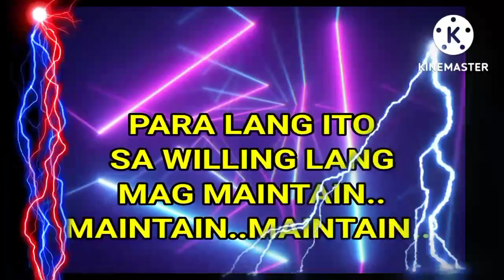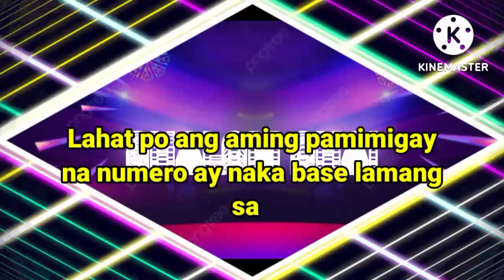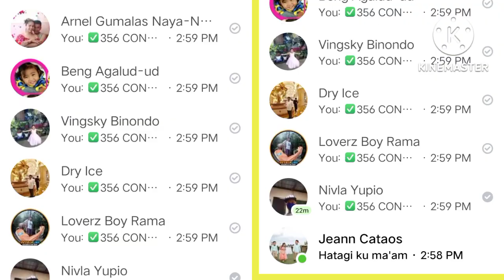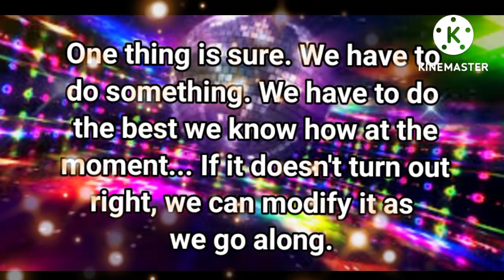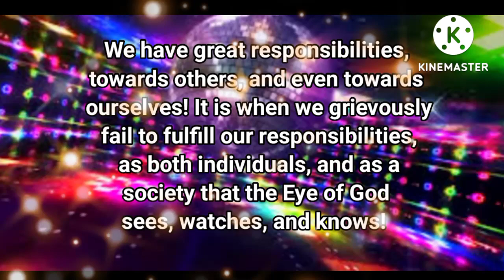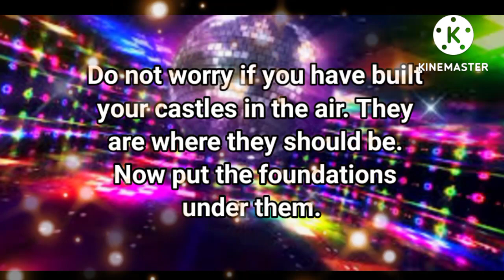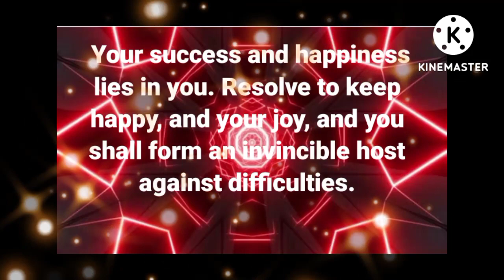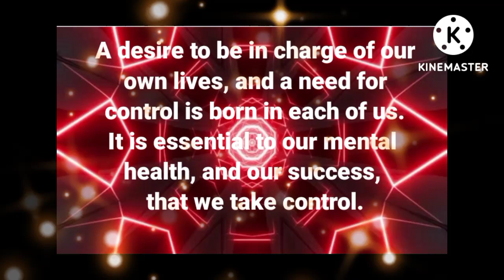TARGET ONLY (SWERTRES HEARING TODAY)(AUG. 28,2022) FOR 3D/STL/ EZ2 / MAINTAIN / ON THE SPOT